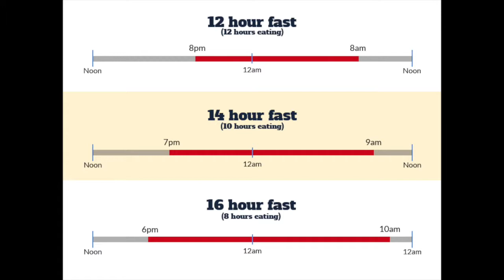Intermittent Fasting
Is fasting something you have considered but never tried? Have you heard of a new trend in nutrition called "intermittent fasting?" Believe it or not, every person watching this video has already experienced intermittent fasting to some degree.  In this video, Dr. Oswald discusses the process and some of the potential health benefits of this eating pattern.